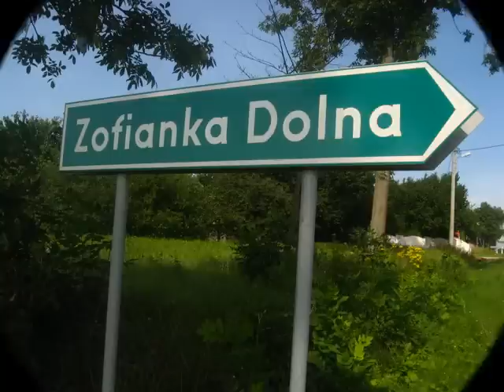Zofianka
Nasza zajefajna Zofianka . :*
Pozdro dla wszystkich mieszkańców Zof . ;]
Tzn . Tych fajniejszych .